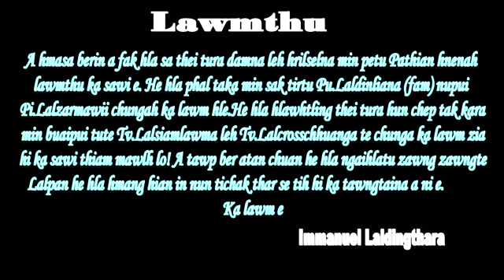Immanuel Laldingthara- Nunthar Krista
Composer- Pu. Laldinliana (L)
Gospel Music Video